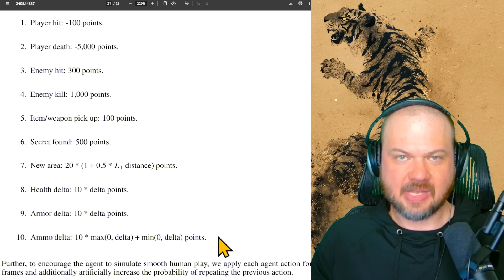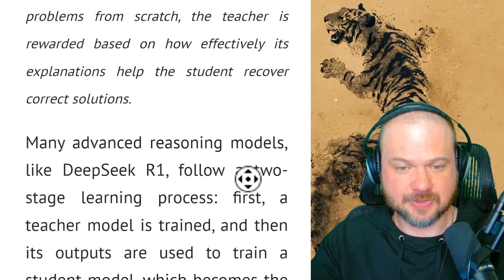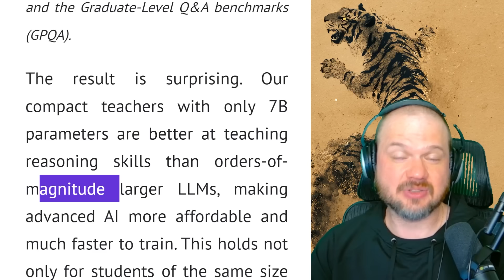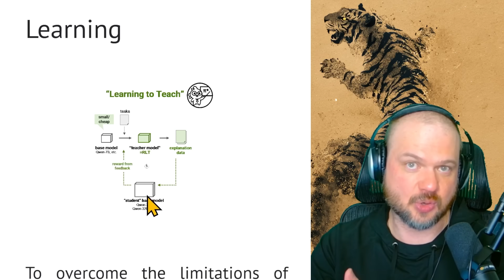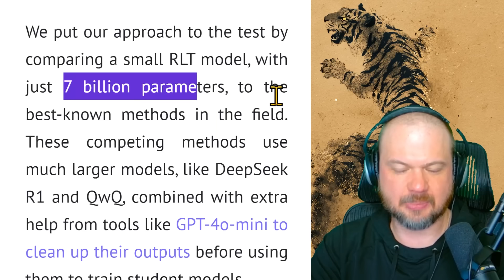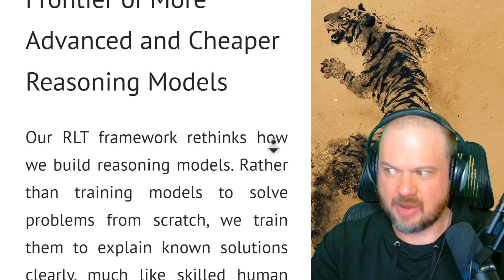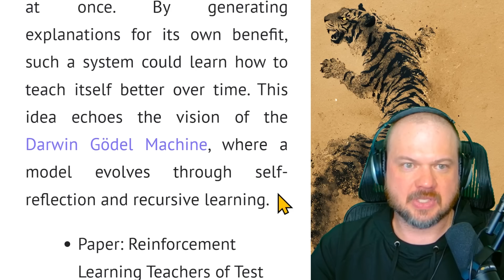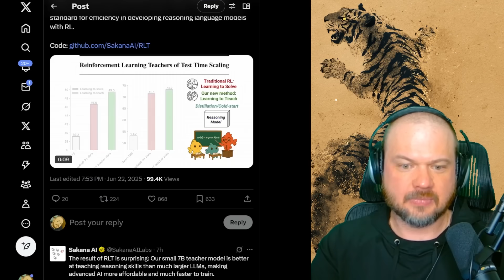Sakana AI New Model Sparks a RL Revolution